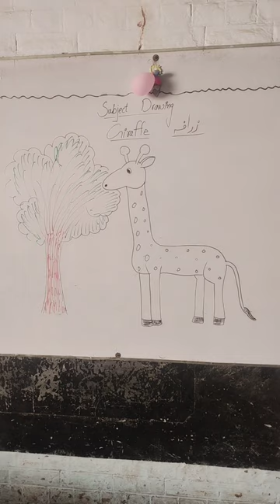Study Time | Giraffe Drawing | PST | Govt. P/S | Drawing period | Class 2 | subscribe | Like | Share